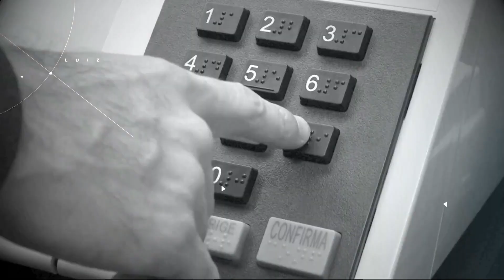As particularidades políticas do Brasil – Paz e Bem, Luiz – Jornal da Vida – 25/04/22